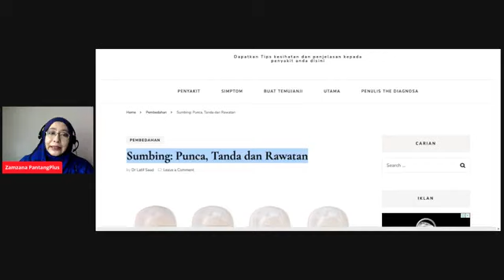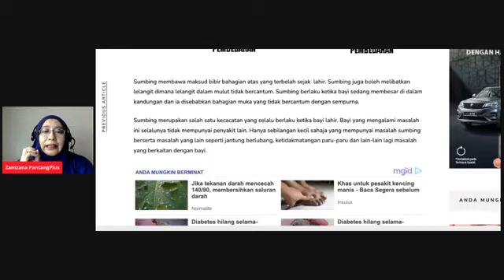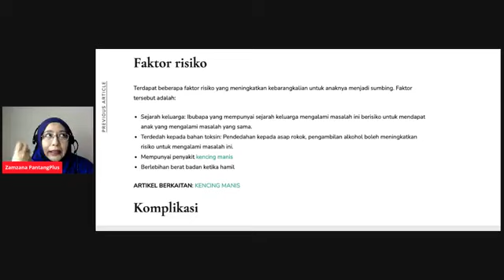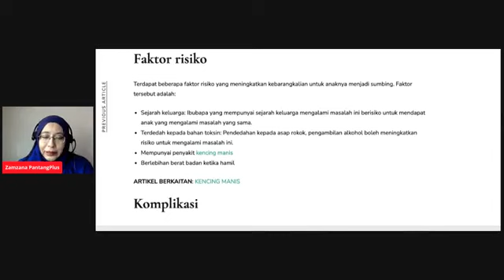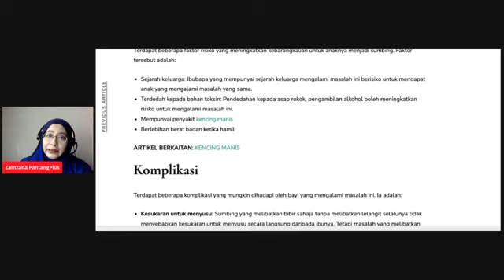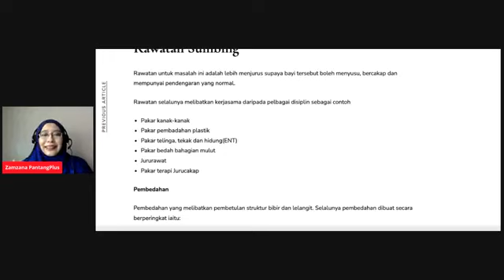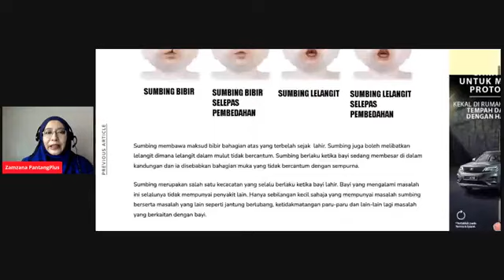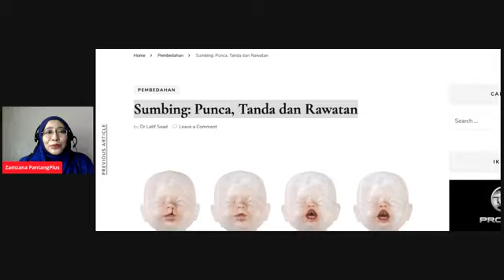Bayi Sawan Tangis